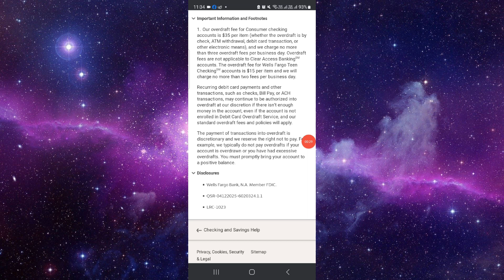✅ How to Close Wells Fargo Account (Full Guide)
In this video, we go over exactly how you can close your Wells Fargo account safely and securely. We provide several steps and examples that will help you through the process smoothly.

• How to prepare for closing your Wells Fargo account
• Step-by-step guide to closing a Wells Fargo account
• Tips for ensuring all your information is securely removed